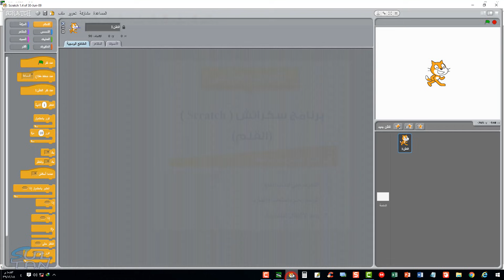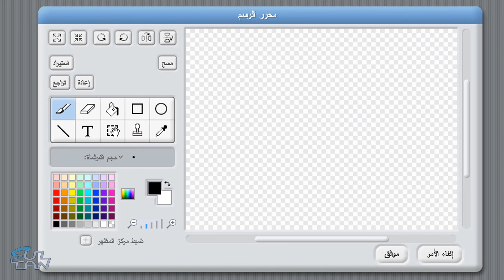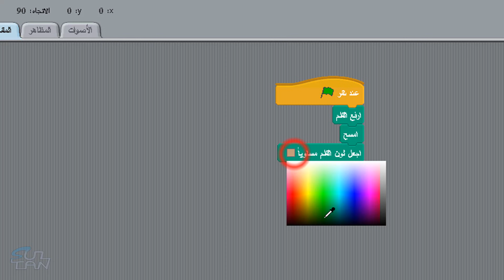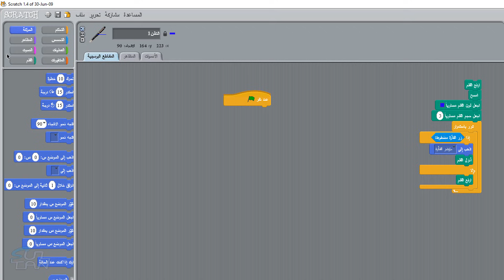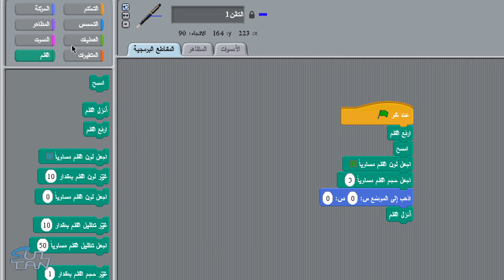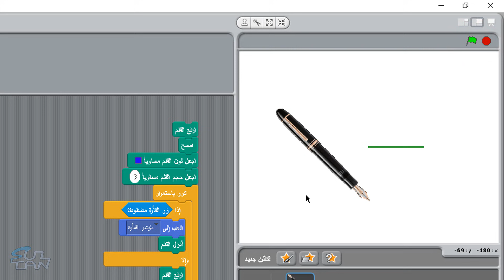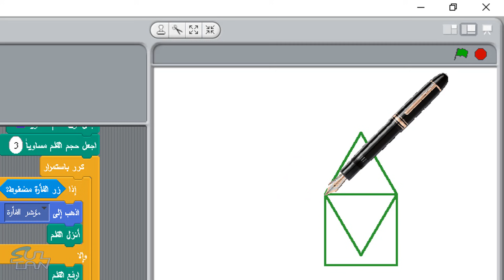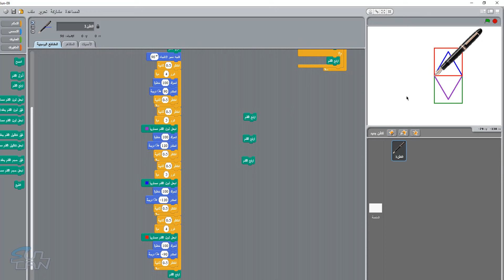التدريب الخامس - برنامج سكراتش - القلم - 3م - ف1